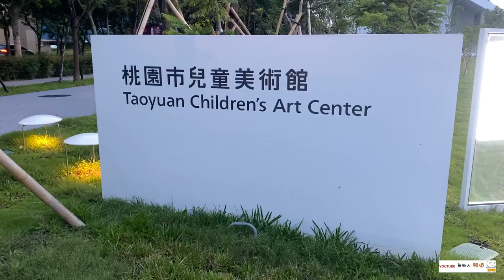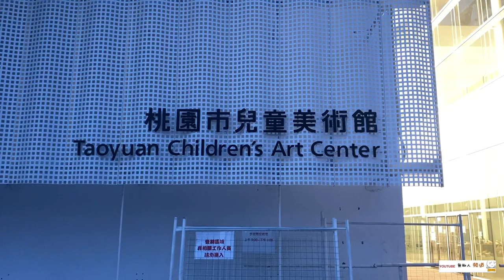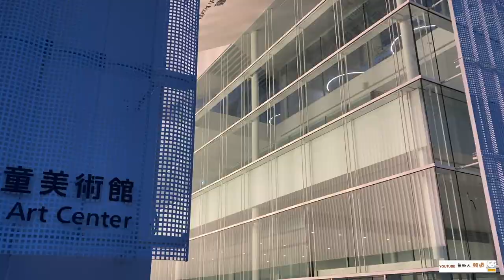桃園兒童美術館 在 青塘園 兒童美術館的最新進度 青埔一日遊 環境介紹 桃園青埔 桃園高鐵 高鐵建設 機捷A19 蛋黃區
（2）Hiio

桃園機捷站 A19站  兒童美術館 青塘園 親子公園

讓Max帶您看看機捷A19親子公園環境
親子互動的好去處，有什麼好玩的通通看的到

透過實拍街景讓你了解青埔真實的居住環境